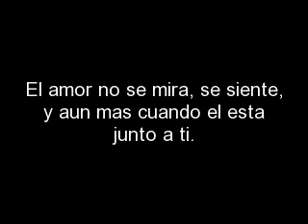Paty y Juan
Gracias por Coincidir